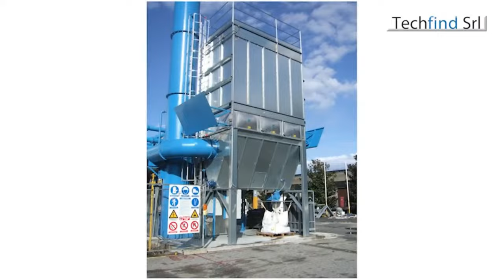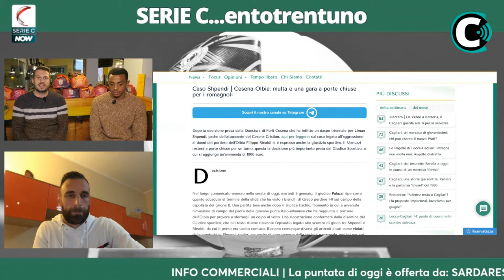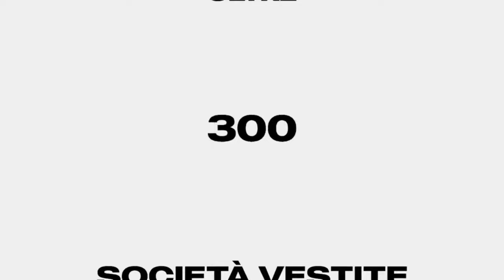SERIE C...ENTOTRENTUNO | Il punto sul 20° turno con Eyob Zambataro e Stefano Scappini